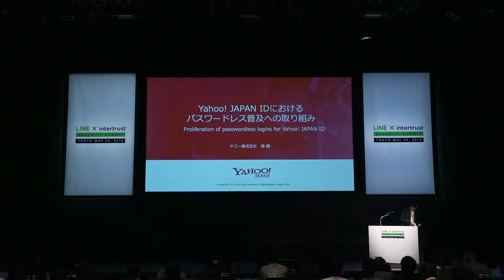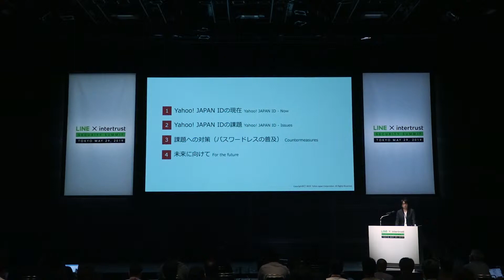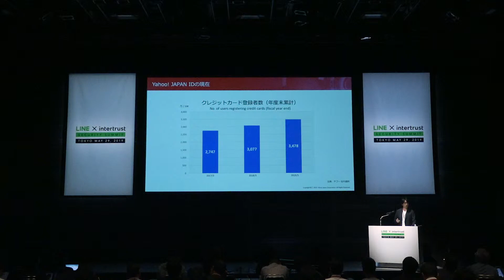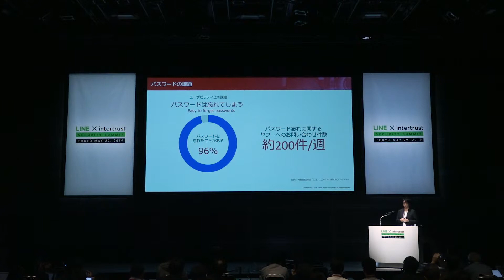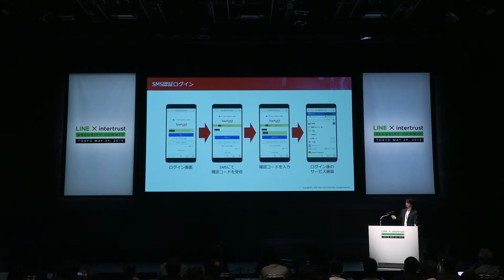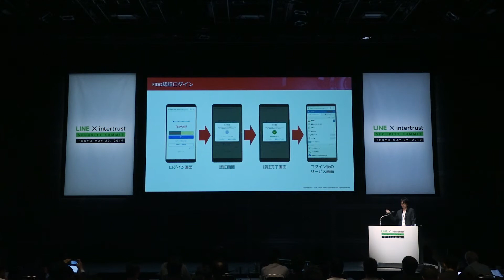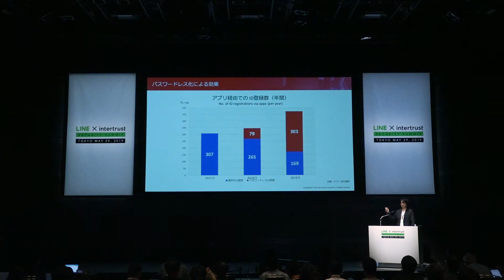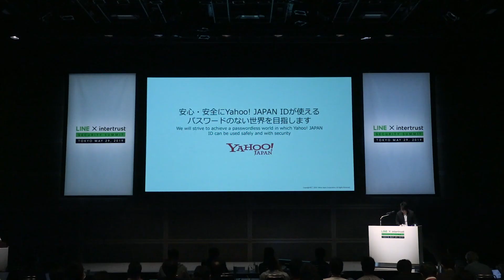5th LINE X INTERTRUST Security Summit: Takeshi Mori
Takeshi Mori, Corporate Officer, EVP, President of Services Management Group, Yahoo! Japan Corporation talks about Japan’s current challenges toward Password-less society